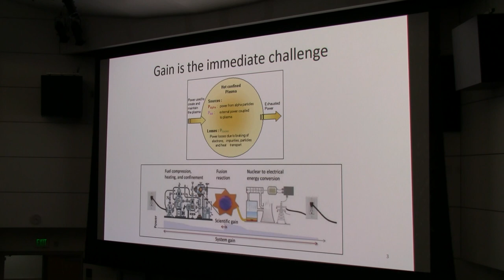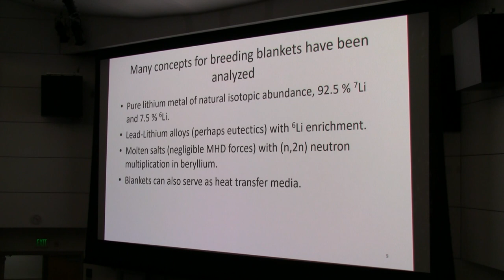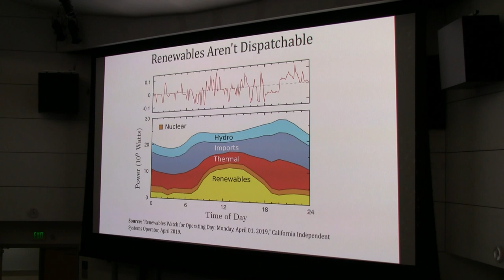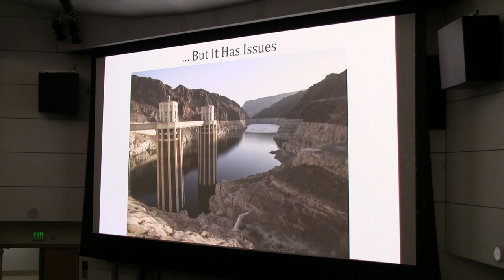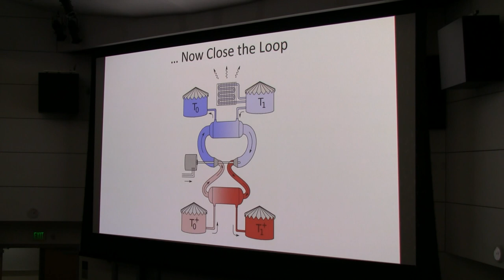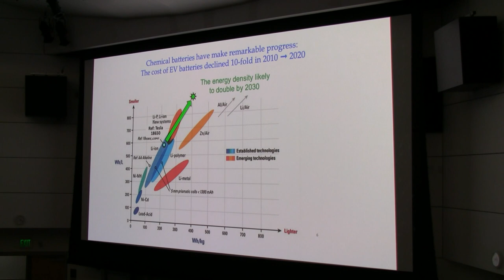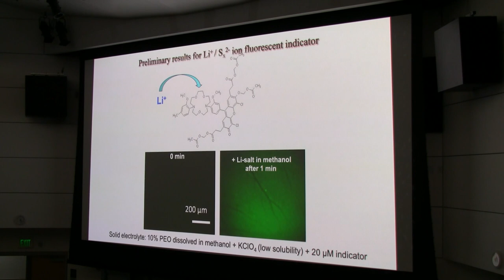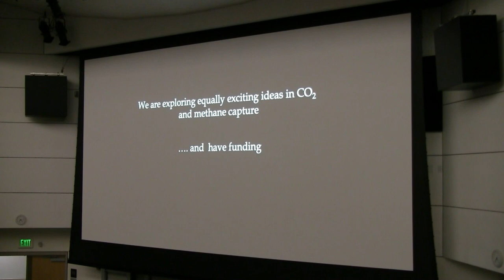APPLIED PHYSICS/PHYSICS COLLOQUIUM: Steven Chu, Steven Koonin, Robert Laughlin 4/4/2023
Stanford University

Steven Chu, Physics, Stanford University

Steven Koonin, New York University and Hoover Institution

Robert Laughlin, Physics, Stanford University

“In this experimental format for a physical colloquium, our three distinguished speakers will each introduce and describe one unsolved physical science problem relevant to transitioning to a sustainable world.”

    Securing the fuel for practical fusion power plants
    Fundamental efficiency limits on the storage of energy
    Batteries for EVs and utility-scale storage